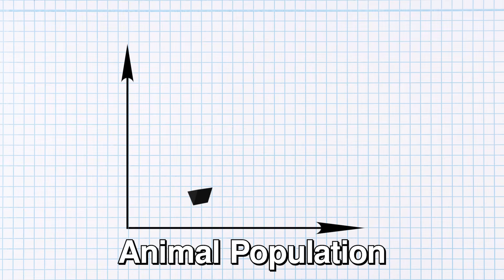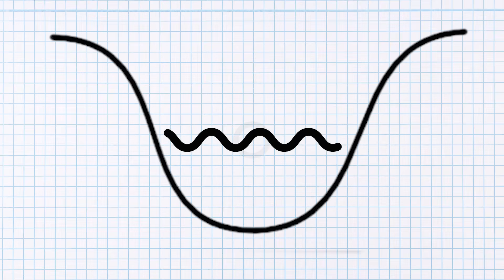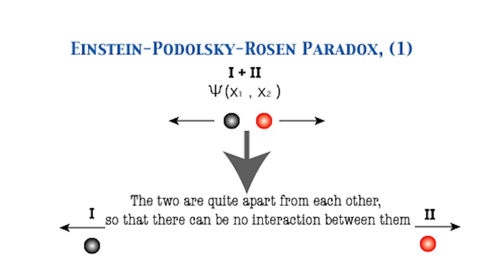Neil deGrasse Tyson Breaks Down the Science in Marvel Movies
Avengers, assemble! We revisit our episode on Avengers: Endgame where Neil deGrasse Tyson and Chuck Nice answer fan questions about the science of the Marvel Universe. What would happen if half of the life on Earth suddenly disappeared?

Rae Wynn-Grant, Ph.D., conservation scientist and National Geographic Society fellow, joins us  to talk about the ecological impact of Thanos’ snap. Learn about resource loads, Earth’s carrying capacity, and the periodic table of fictional elements. Is the vibranium in Black Panther anything like a real element? Why is Neil such a fan of Captain Marvel? We explore quantum tunneling, entanglement, the EPR paradox, and the significance of a Mobius strip. Break down the science and the fiction of the Marvel Universe with us!

0:00 - Introduction
0:32 - Scientific Backgrounds of Marvel Characters
1:54 - Periodic Table of Fictional Elements
2:30 - Vibranium
3:58 - What Happens if Half of All Life Disappears?
7:51 - Captain Marvel
8:40 - Quantum Tunneling
11:07 - Mobius Strip
14:01 - Biggest Scientific Inaccuracy
14:28 - Captain America’s Shield
15:23 - Antman & Thanos
15:36 - EPR Paradox
16:41 - Heisenberg’s Uncertainty Principle
17:41 - Groot
18:04 - Closing Notes